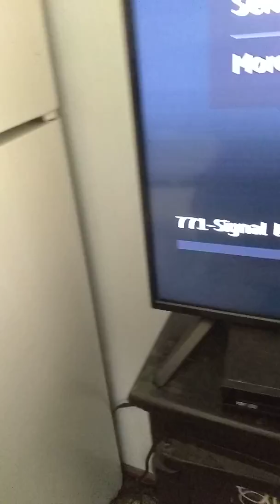July 1 2019 condition of the mobile home when we left for dollar store